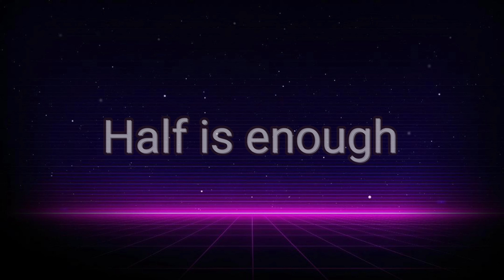Moon Lake Betong Thailand South